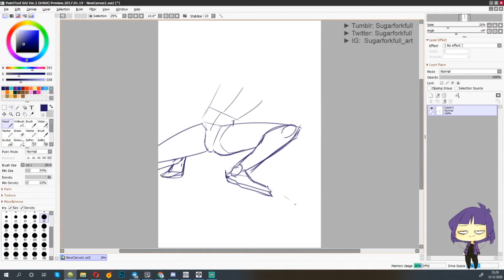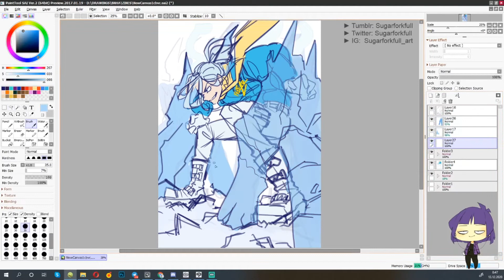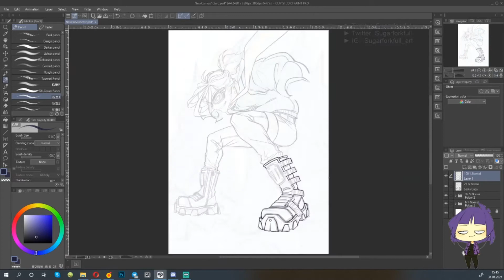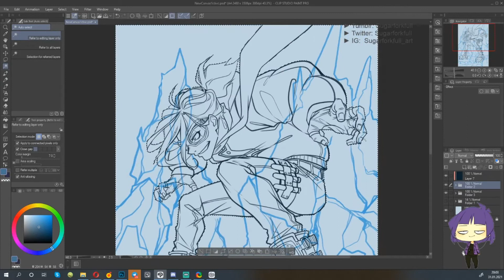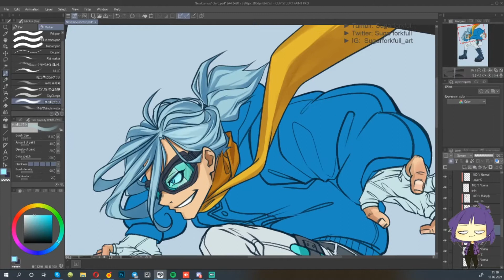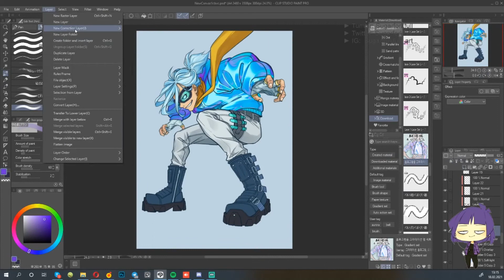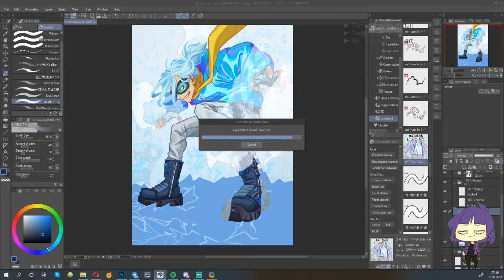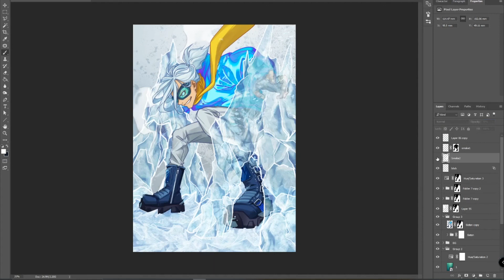HeroAU! Geten speedpaint by Sugarforkfull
[DELUHI] - WAKE UP!
-OZ-  - DETOX
首振りDolls - PSYCHO CLUB
Man With a Mission - MASH UP the DJ
girugamesh - Big Bear Remix fromgravitation